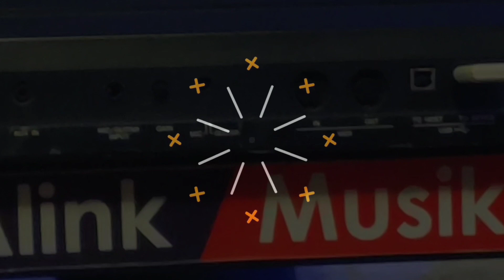WOWWW KERENNN !!!! KOLABORASI ANDRI KHAN DAN DEDY BHUCEKZ DI ALINK STUDIO || SILVA ADRIANI